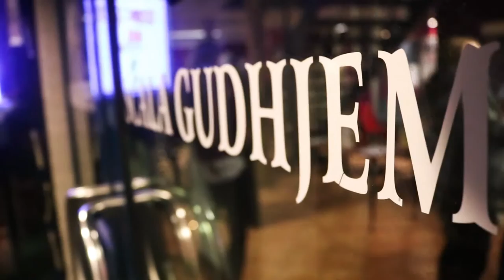Premiere på Hemmeligheden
En lille video fra premieren på Hemmeligheden. Lavet af Mantas Hesthaven. Tak for den!